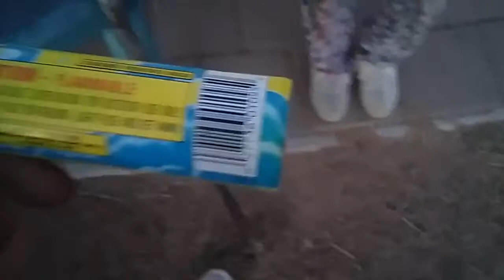$2 Smoke bomb VS. $20 Smoke bomb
So, I, like many people, like smoke bombs, and thought that it would be a good idea to get a comparison for people, a two dollar TNT smoke fountain, with a traditional fuse, and an, Ebola Gaye smoke grenade with a wire pull fuse, enjoy! :)